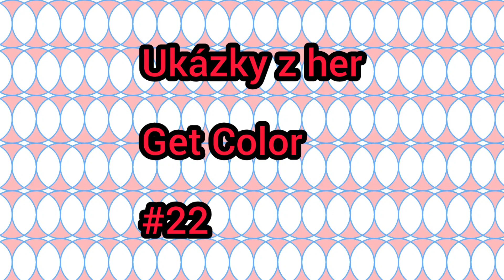Ukázky z Her Get Color #22